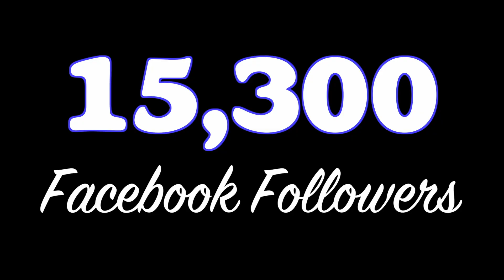Iron Gate Mayor Spells Out Big Budget Challenges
Iron Gate Mayor, Chuck Unroe, spelled out in detail the challenges that were dealt with this year for the next fiscal year's budget. Cigarette taxes will increase ten cents per pack from 10 to 20, but the monthly sewer fees for 4,000 gallons had to be hiked $7.25 per month with more charges slated for next. year unless a solution is found for the aging and very costly town sewer system. Here is the mayor on Thursday, May.26, 2022 discussing budget realities with the public and the town council.